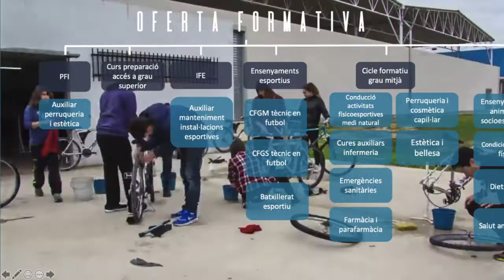Portes Obertes 2020 Institut Cal·lípolis